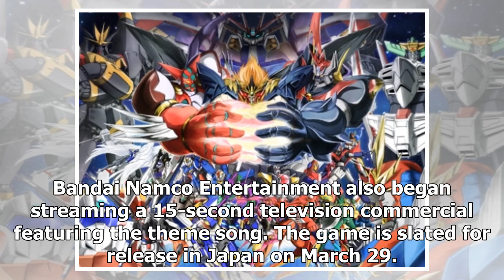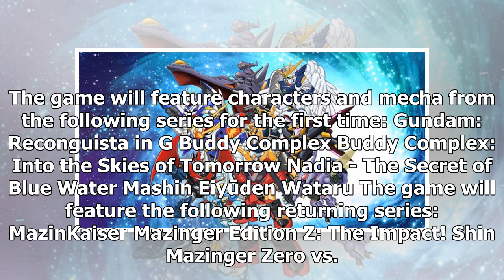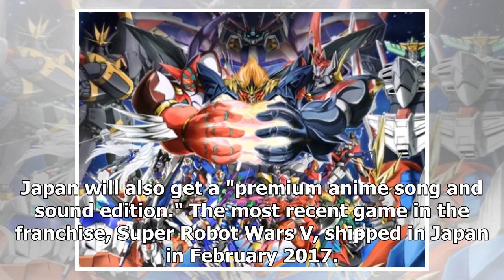News Super Robot Wars X Game's 2nd Video Previews Jam Project Theme Song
Mecha, characters, game systems previewed for March 29 PS4/Vita game Bandai Namco Entertainment bega...